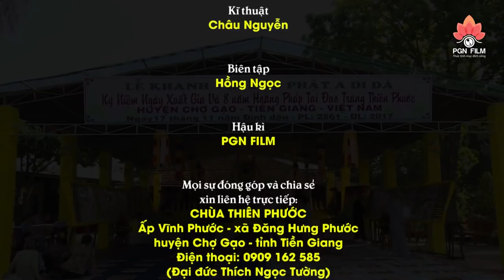"BỎ NHÀ ĐI TU" câu chuyện đầy gian nan của Đại đức Thích Ngọc Tường (quá trác trở)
Nguồn: PGN FILM
𝗼𝟬𝗼